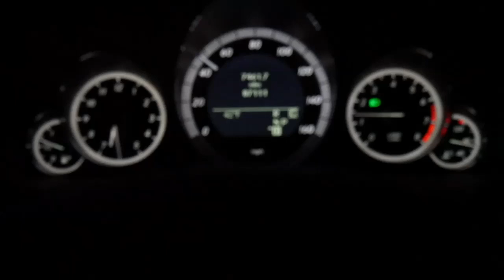Remember why you started!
More content coming soon, Inspirational video for people wanting to go to the gym.

weakness-ncs-release